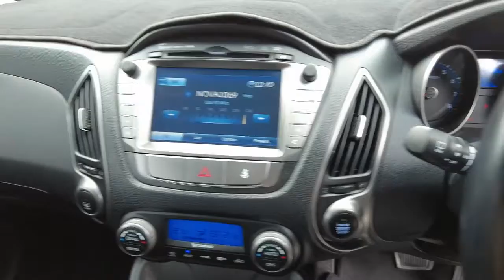2014 HYUNDAI IX35 Booval, Ipswich, Woodend, Raceview, Brisbane, QLD U670681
White New 2014 HYUNDAI IX35  available in Booval, Queensland at Llewellyn Motors Ipswich. Servicing the Ipswich, Woodend, Raceview, Brisbane, QLD area.